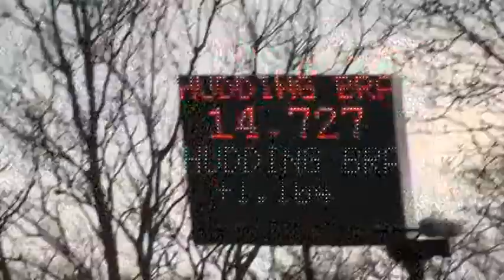Time trial TC Heiloo